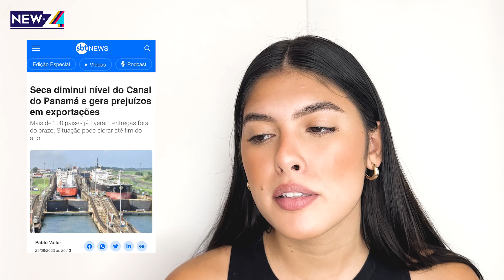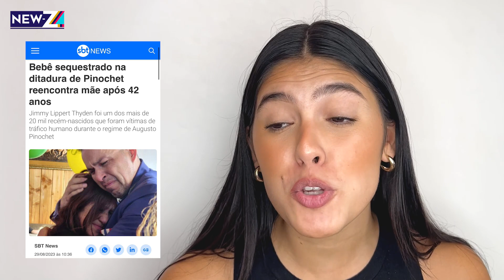Bebê sequestrado na ditadura de Pinochet reencontra mãe após 42 anos | NEW-Z com Fernanda Concon